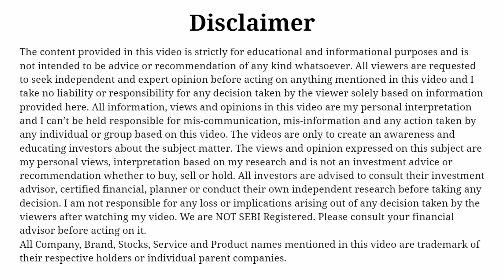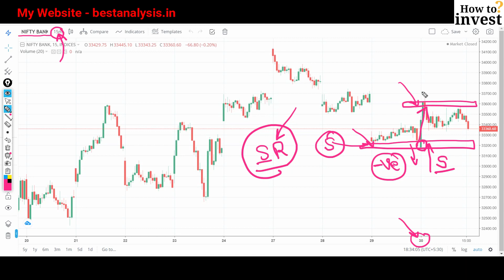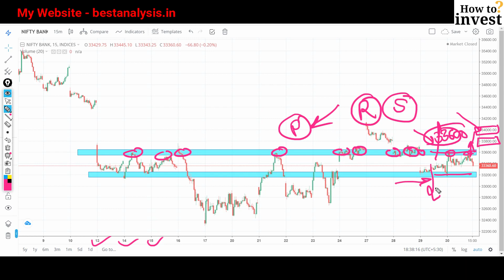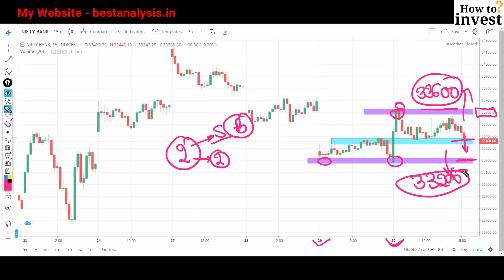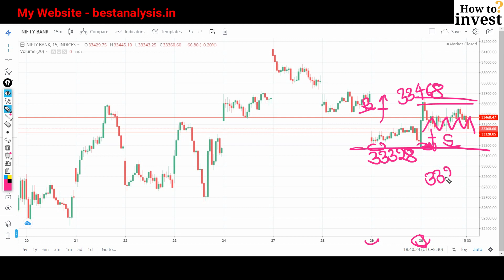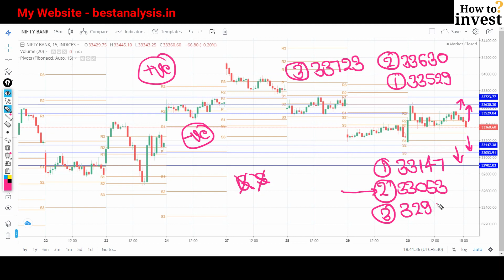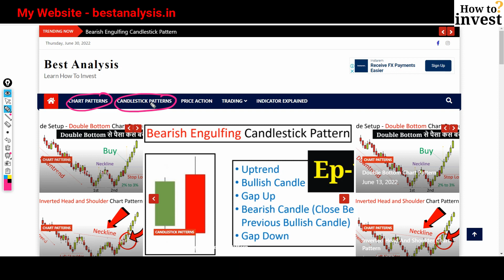Bank Nifty Prediction for Tomorrow 1 July 2022